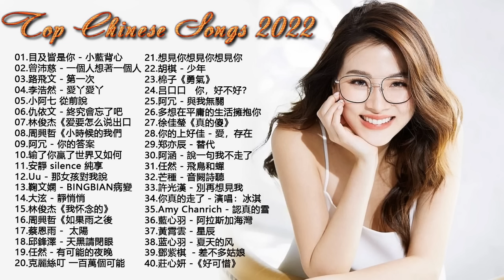Top Chinese Songs 2022🧡Best Chinese Music Playlist🧡Mandarin Chinese Song 🧡# TWDMusicChannel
Welcome To TWDMusicChannel , Music Channel Dedicated To Bringing You The Best Of The Best Music Tracks!!